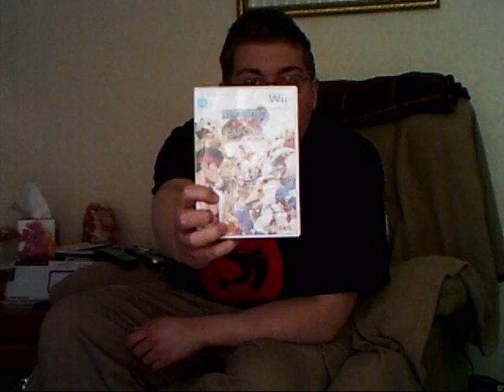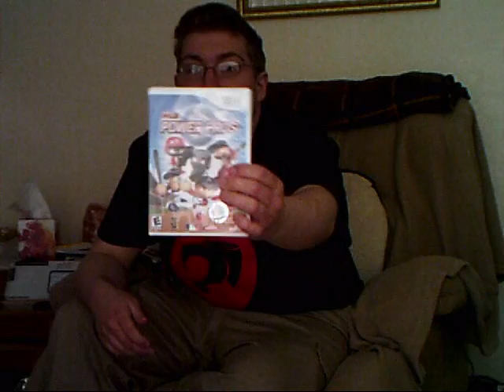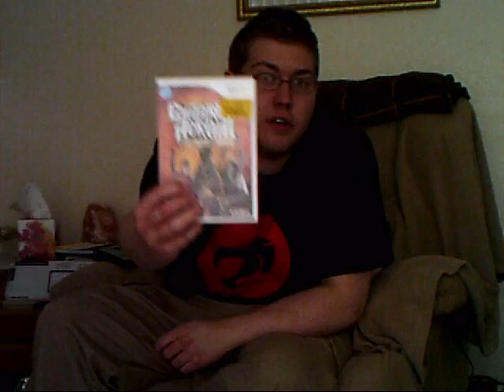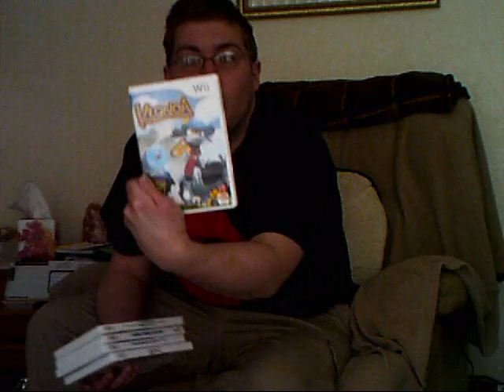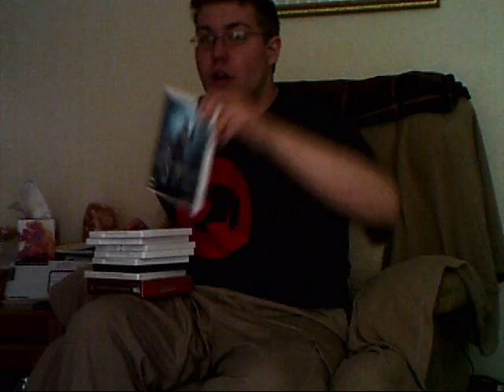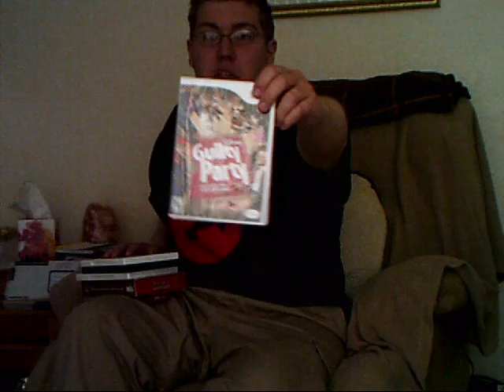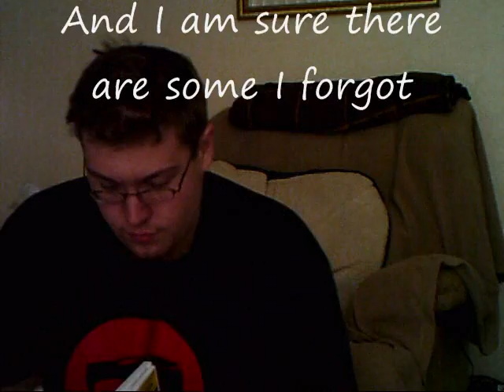To Nintendo/Wii Haters: You say there are no good Wii games?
Fanboys says there are no good games on the Wii.